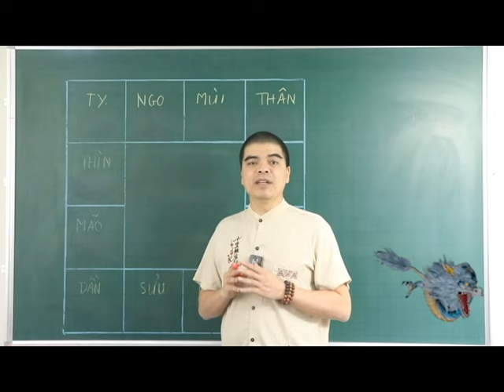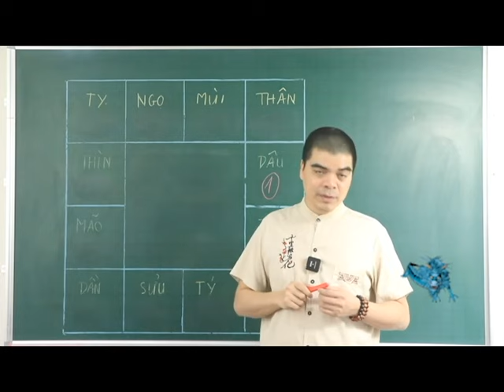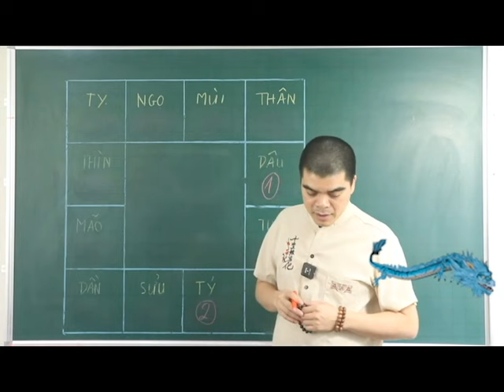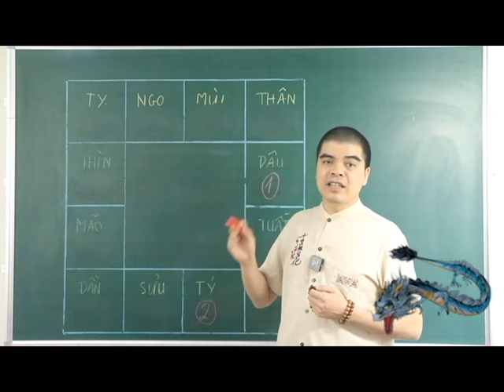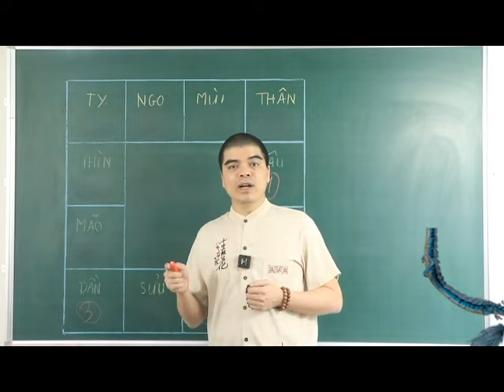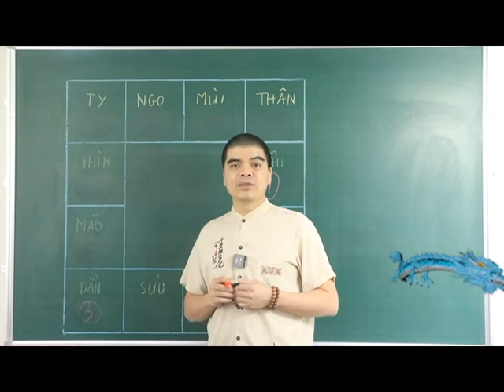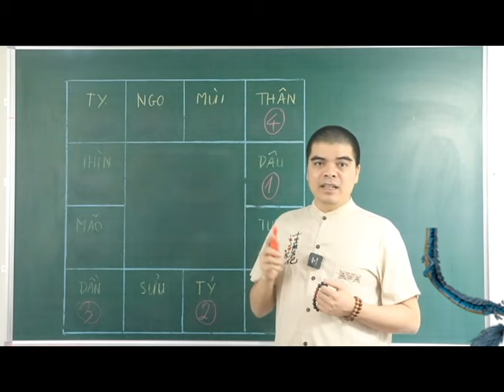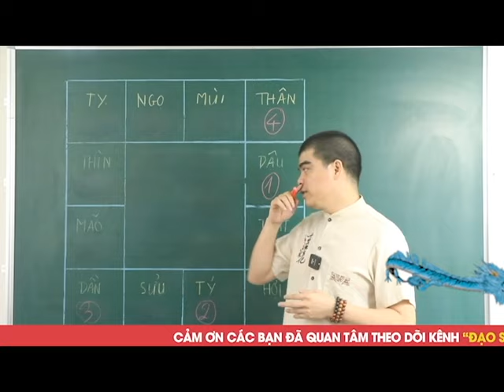Thần Đồng Tiên Tri Khẳng ĐỊnh 100%, 4 CoN Giáp Sắp Giàu Nhanh Nhất HỌ 6 Tháng Cuối Năm 2024